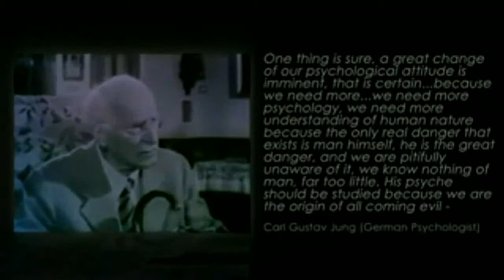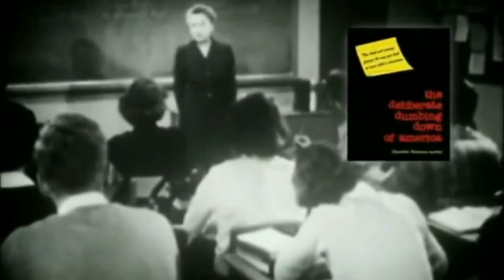the control mechanisms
from michael tsarion's architects of control documentary